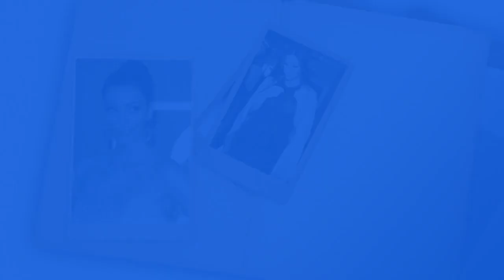Kim Kardashian Reacts To Kanye's Wife FLIRTING With Another Man